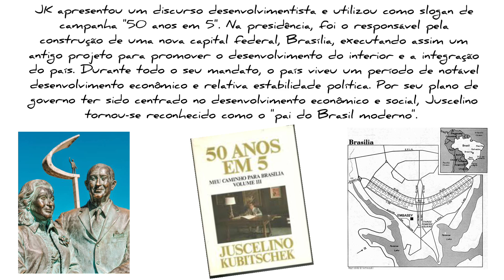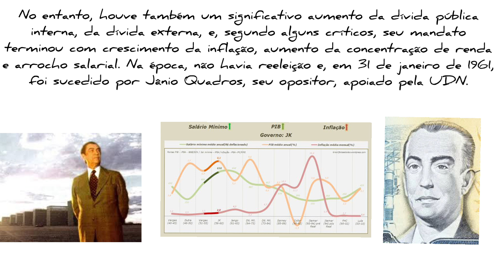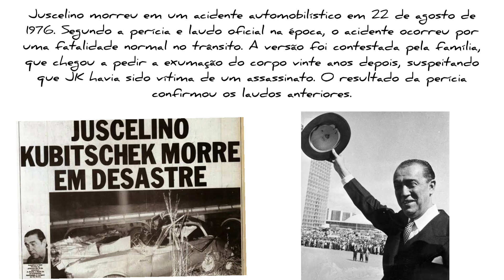JUSCELINO KUBITSCHEK - SINAL em LIBRAS (LÍNGUA BRASILEIRA DE SINAIS) - Ed Libras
Aprenda o sinal do Juscelino Kubitschek em Libras - Língua Brasileira de Sinais.